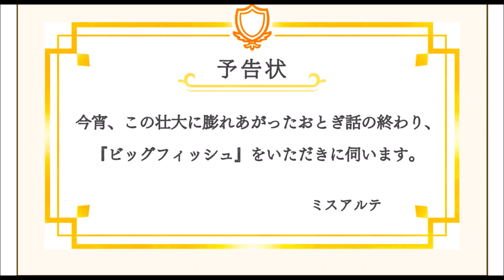AMBITIOUS MISSION かぐやルートPart22【実況プレイ】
さてアンビシャスが12個揃ったらなにが起きるんでしょうか...